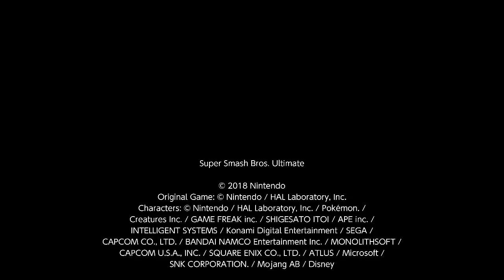Sonic Boosts Ahead (Winning a Game as Every Character - Smash Ultimate)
Sonic - the "Blue Blur" himself. One of my favorite franchises! Unfortunately, I did not do it justice. Sonic is a lot of fun in this game though.

00:00 Intro
00:12 Game 7
02:56 Victory screen